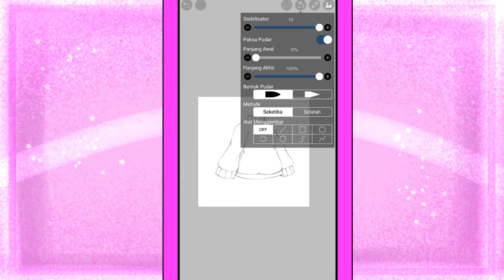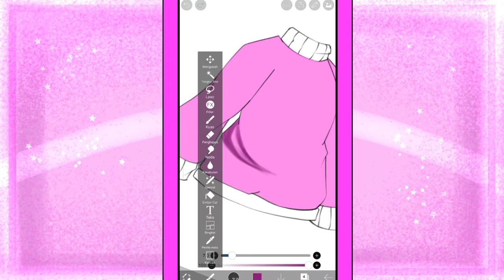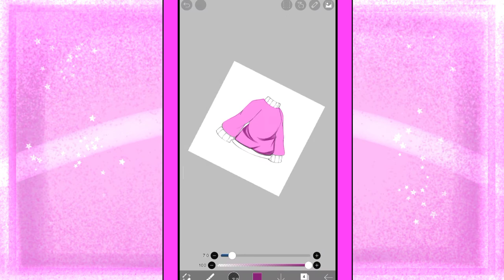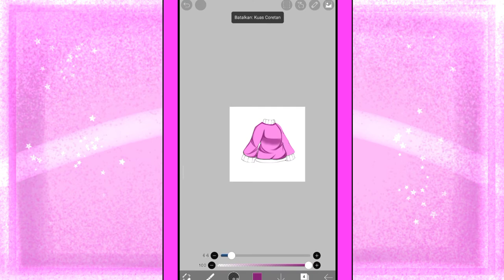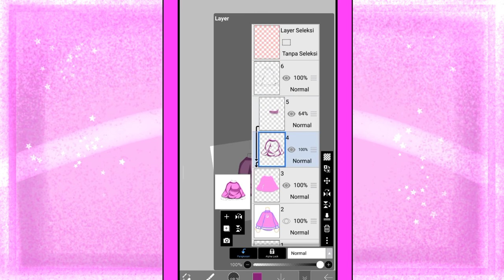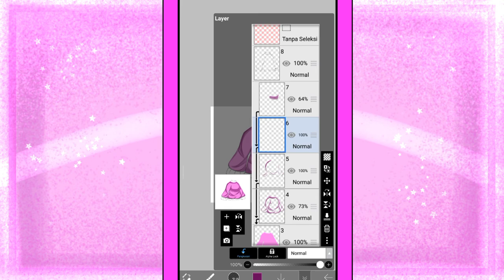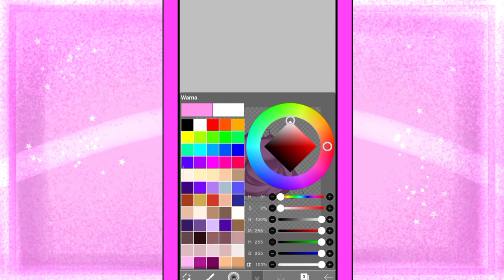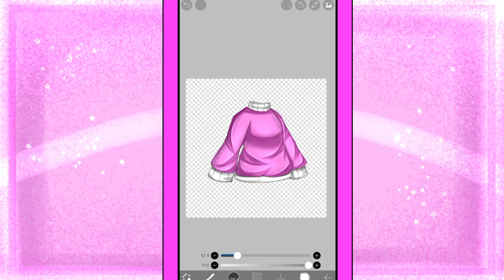Tutorial Shading Baju Gacha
Hai semuanya. okey Di video kli ini aku buat tutorial shading baju Semoga bermanfaat